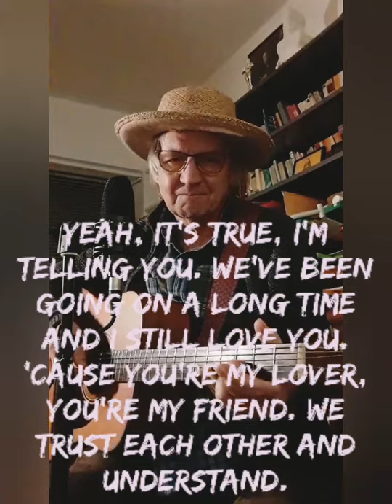My Lover My Friend (Heimann), solo acoustic lockdown recording.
From my CD PROFESSOR BOTTLENECK & THE JUKE KINGS: "STEEL AND VELVET" (Amazon & Spotify).
Share it on Valentine's Day!